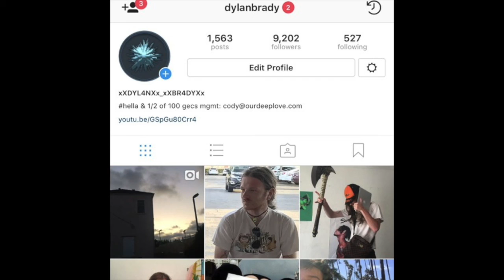BLNTSMK - PILE UP 💰 💸 (Dylan Brady Remix)